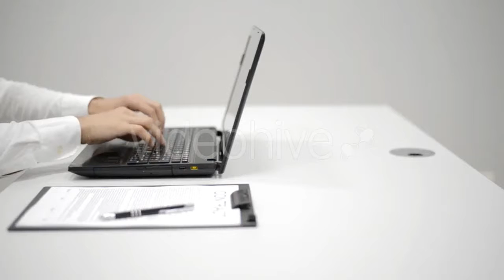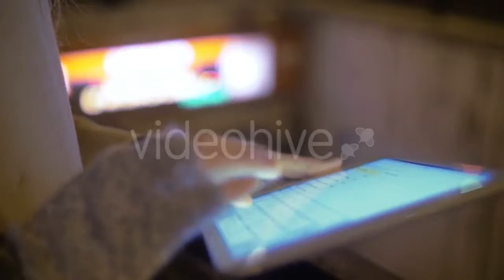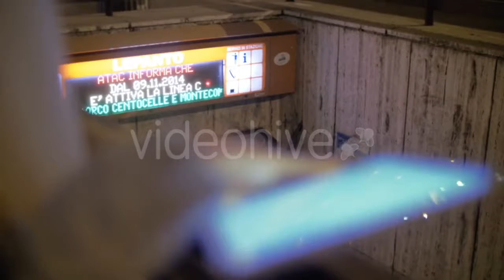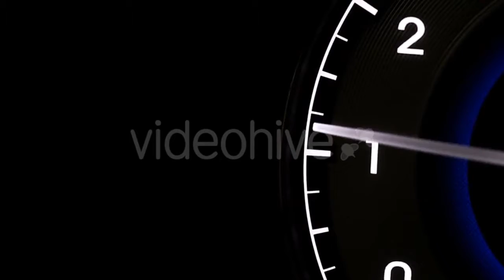Bees Pollinate Phacelia Flowers - (nature) Stock Footage | Mega Pack +40 items